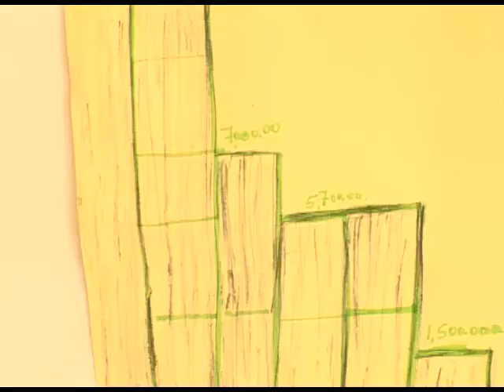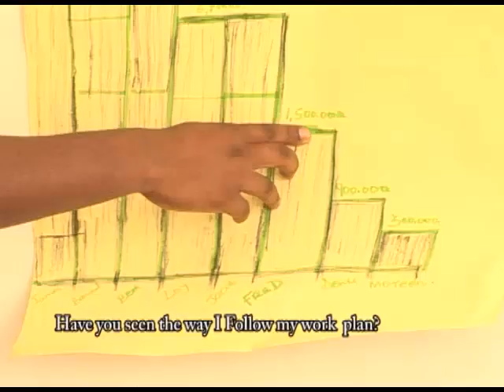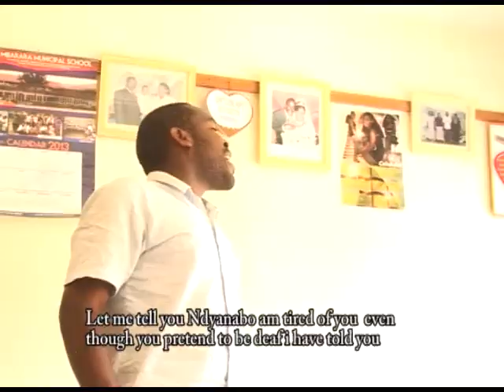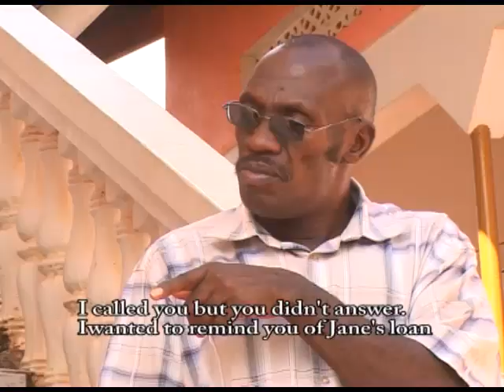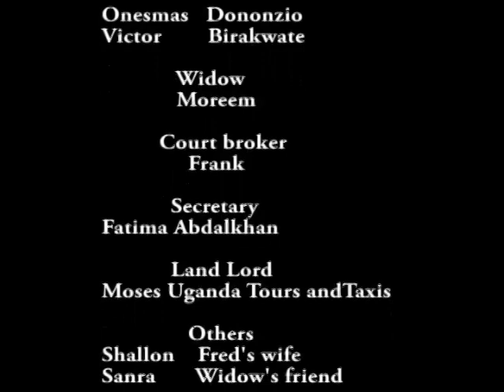Oruri Ahambwa nirwo Ruri Ahamuhiigi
Loan Sharks